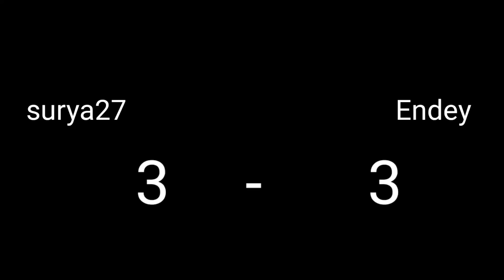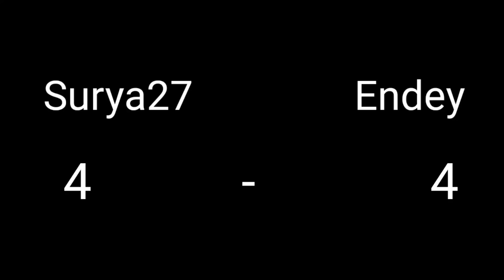SKIN SPECIAL SKELETON DRAGON VS INFERNO DRAGON @EndeyGo STUMBLE GUYS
aku vs Endey main stumble guys